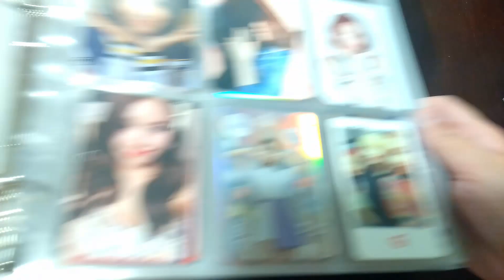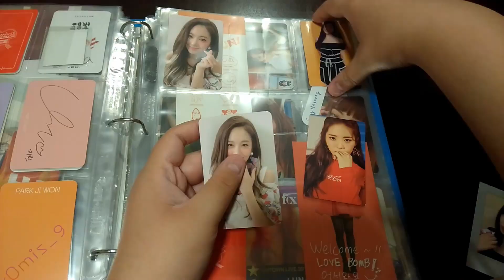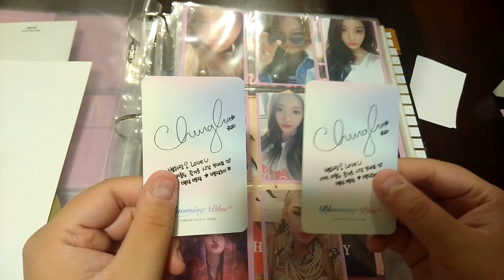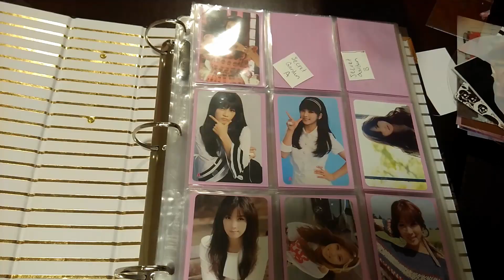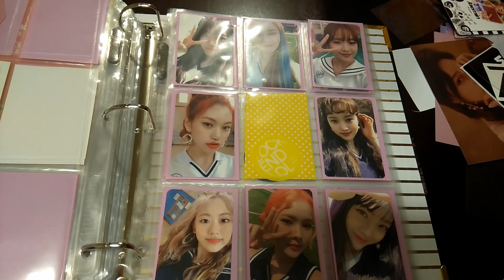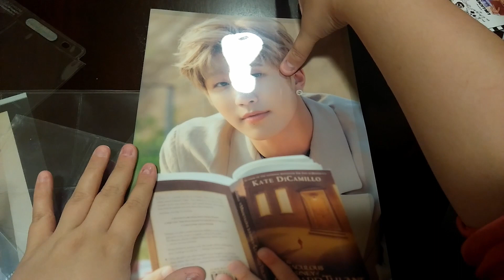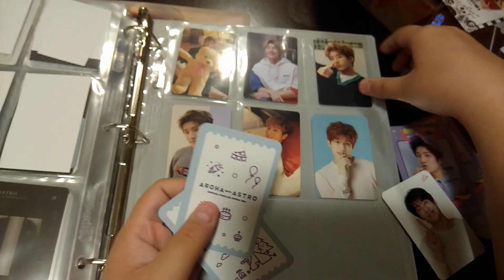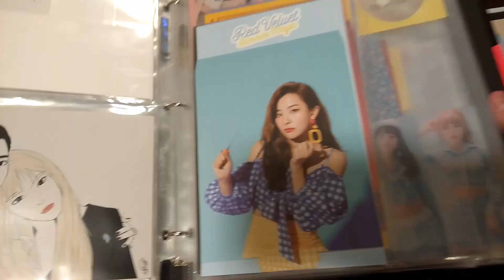❄️🌼 Organizing my Photocards and Postcards Pt.3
This was filmed back in October and took me a while to edit lmao. I had a lot of things and thought it was still worth uploading so here it is!

Artist link (it doesn't look like they still have the pic in stock :

Chat with me!:
Twitter.com/fakearoha